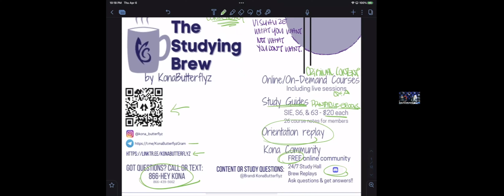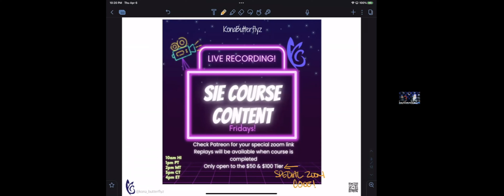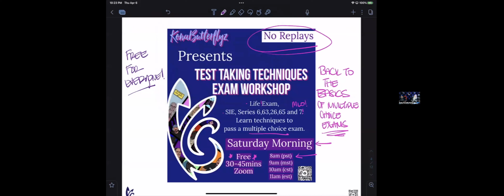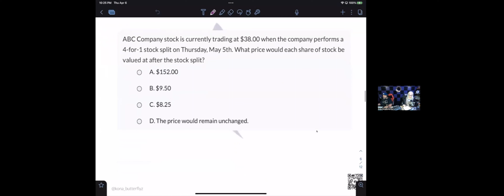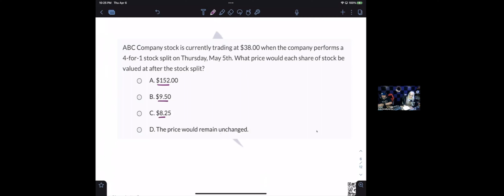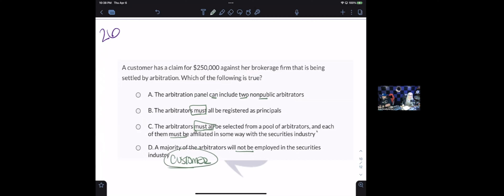The Studying Brew 688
This was The Studying Brew 688 on 4/6/23 for a Serious 6 Thursday! We had 6 Questions from 6 different exams, with 6 answers and all answered with Test Taking Techniques. The 6 Exams covered was the SIE,Series 6,63,26,65 and 7.
Andy KonaButterflyz

Great for those studying the SIE, Series 6,63,26,65 and 7

Andy KonaButterflyz